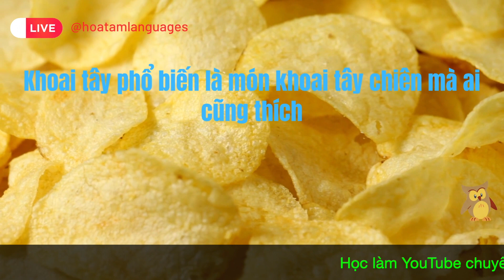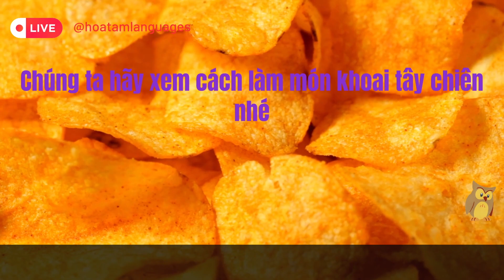Dạy bé nhận biết cây khoai tây | Bé học tiếng việt | Giúp trẻ thông minh sớm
Tham gia lớp học Tiếng Trung online cùng giáo viên link group
Đây là phương pháp Dạy bé thông minh sớm, bằng cách Dạy bé học nhận biết và phân biệt qua hình ảnh sinh động.
Chúng tôi thường xuyên cập nhật những Video Dạy bé học sinh động nhất để các bé hứng thú tiếp thu.
Con vật và hình dạng | bé học các động vật Con lợn Con chó Con mèo Con khỉ | dạy trẻ thông minh
Cách dạy bé thông minh của
HỌC VIỆN NGÔN NGỮ HOA TÂM
© Bản quyền thuộc về Hoa Tâm Languages
© Copyright by Hoa Tâm Languages ☞ Do not Reup
Admin: Admin